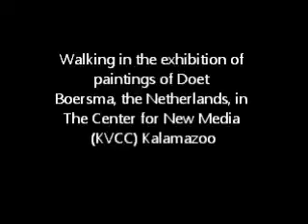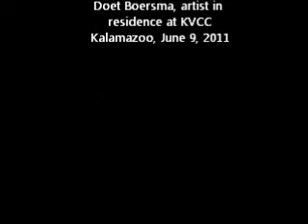Doet Boersma: Expo Kalamazoo.wmv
Doet Boersma werkt als artist in residence. De film gaat over haar expositie bij het Centre for New Media, Kalamazoo